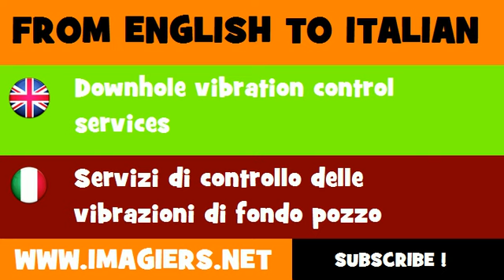How to say Downhole vibration control services in Italian